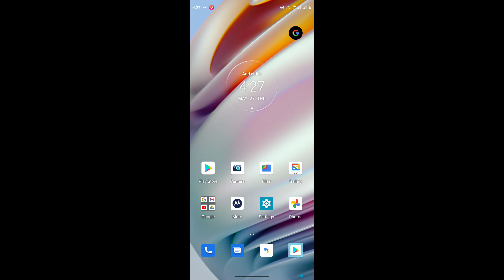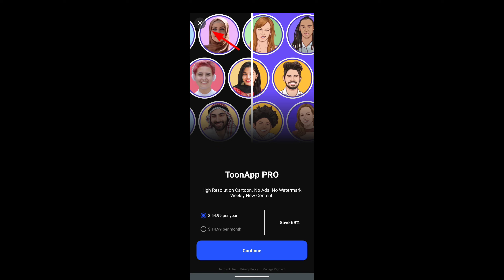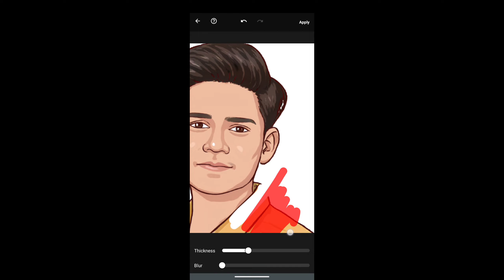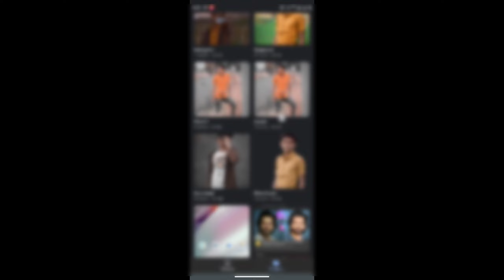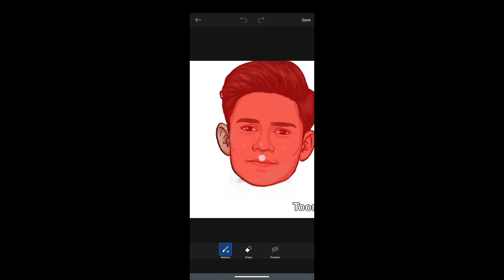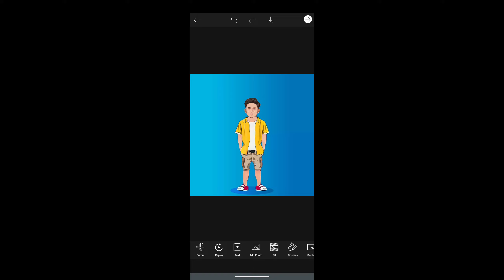Cartoon MINIATURE photo editing in PICSART | Cartoon MINIATURE full tutorial in hindi | VIPs editz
* APP

* baground